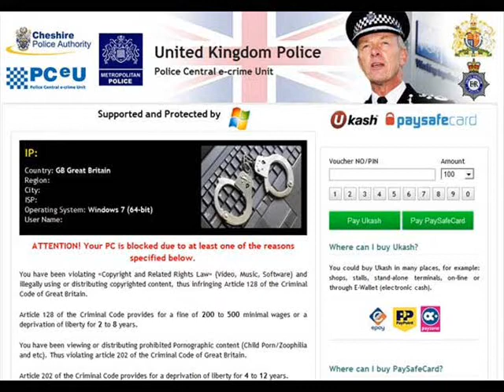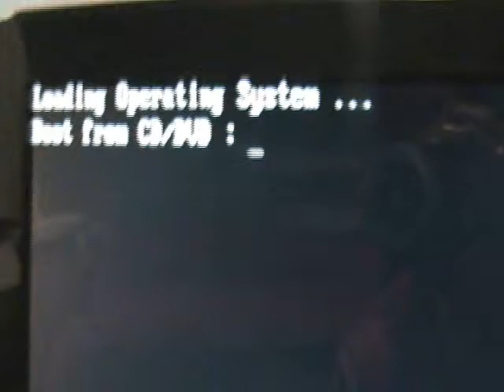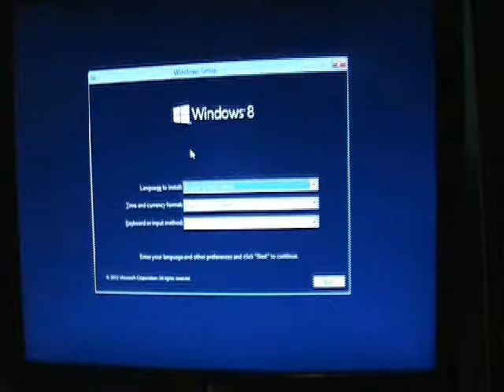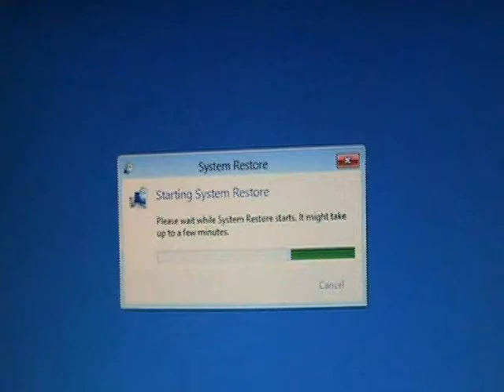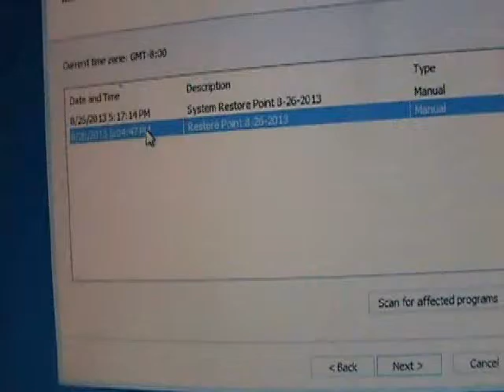How To Remove United Kingdom Police Virus On Windows 8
In this video tutorial I will show you how to remove United Kingdom Police Virus On Windows 8.  It is a little more difficult than Windows 7 but it is possible.  By using a WIndows 8 installation disk you can access system restore and get rid of the virus.

tune-up.